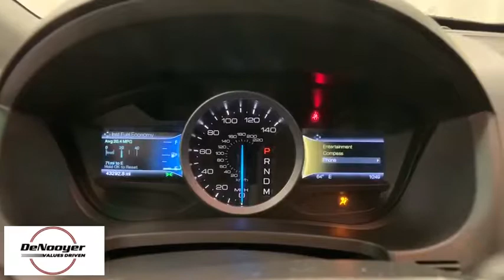2015 Ford Explorer Colonie, Albany, Saratoga Springs, Clifton Park, Schenectady, NY 31570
White Used 2015 Ford Explorer available in Colonie, New York at DeNooyer Chevrolet. Servicing the Albany, Saratoga Springs, Clifton Park, Schenectady, NY area.

DeNooyer Chevrolet
127 Wolf Road

Clean CARFAX. Oxford White 2015 Ford Explorer XLT AWD 6-Speed Automatic with Select-Shift 3.5L 6-Cylinder SMPI DOHC AWD.brbrRecent Arrival! Odometer is 19139 miles below market average!brbrAwards:br  * 2015 KBB.com 5-Year Cost to Own Awards   * 2015 KBB.com Brand Image AwardsbrbrbrReviews:br  * The 2015 Ford Explorer is a roomy, comfortable, versatile, and more fuel-efficient SUV than its truck-based ancestors, or even modern vehicles like the Chevy Tahoe. If that's what you need, the Explorer fits the bill. Source: KBB.combr  * Upscale cabin; abundant high-tech features; comfortable ride; fuel-efficient turbocharged four-cylinder engine; strong turbocharged V6. Source: Edmundsbr  * The all new, bold and dashing 2015 Explorer is your family's very own 7-person adventure machine. Explorer inspires with best-in-class hwy fuel economy even the hybrid competition can't beat: 28 mpg with the 2.0L EcoBoost engine. For the performance-driven, the 3.5L EcoBoost V6, standard on the new Explorer Sport, produces best-in-class V6 power and torque. There's an Explorer to go wherever you want. Increase your confidence with our driver-assist advancements. Explorer's highly capable Terrain Management System is paired with Intelligent 4WD to give you seamless shift-on-the-fly confidence. When encountering challenging conditions, just turn the dial to match the scene outside. When traffic is detected in your blind spots, the available BLIS (Blind Spot Information System) with cross traffic alert is designed to alert you with a light in your sideview mirror. In addition, the adaptive cruise control and collision warning with brake support is designed to help you maintain a preset gap from the vehicle in front of you. Travel in style and luxury with leather-trimmed seating, standard inside Explorer Limited. Second-row heated seats and secondary console are made available on the Limited, and standard features such as heated steering wheel and 10-way power, heated and cooled front seats take your comfort to the extreme. Standard seating for 7 features environmentally friendly, supportive, soy-based foam in the seat cushions and seatbacks to help conserve limited resources and reduce CO2 emissions. A dual-panel moonroof fills the cabin with light. This graceful space - crafted to world-class standards for fit and finish - is sure to please wherever your journey takes you. Source: The Manufacturer Summary